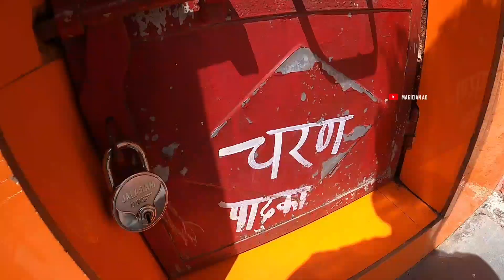FACED LANDSLIDE AT MOUNT ABU | AMAZING VIEW FROM GURUSHIKHAR PARVAT 5653 ft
BEST PLACE TO STAY AT MOUNT ABU .FOREST ECO LODGE 😊
(This no. belongs to Forest Eco Lodge .
AASHIRVAD DANDE also known as AD is a MAGICIAN & YOUTUBER from BHOPAL THE CITY OF LAKES ( Central India).

-SAMSUNG S8

LIGHTS & AUDIO DEVICE

- BOYA MICROPHONE

OTHER VLOGGING SETUP

- MOZA MINI S GIMBAL:

MOTOVLOGGING SETUP

-HELMET BLUETOOTH/INTERCOM

RIDING GEARS

- SMK HELMET

- STUDDS GLOVES:

- STUDDS TOP CASE :

-SCOYCO GLOVES

SPEAKERS/HEADPHONES I USE WHILE EDITING MY VIDEOS